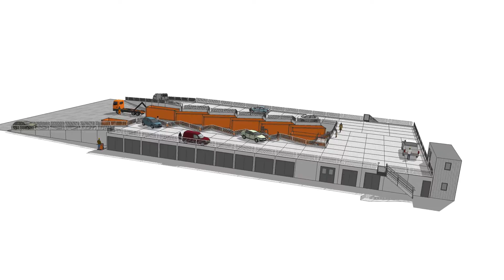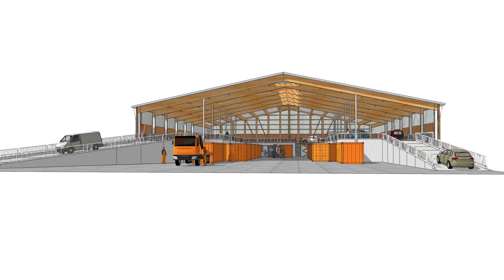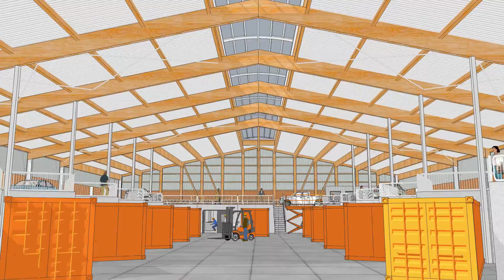Modulo Milieustraten, Herne (DE)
Begin 2017 wordt deze circulaire Modulo milieustraat met overkapping gebouwd in Herne (DE).